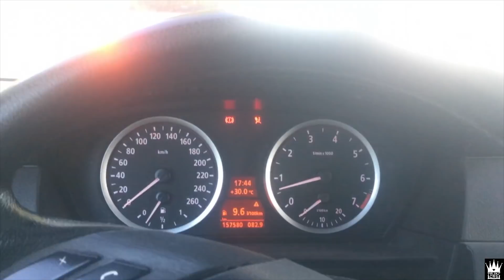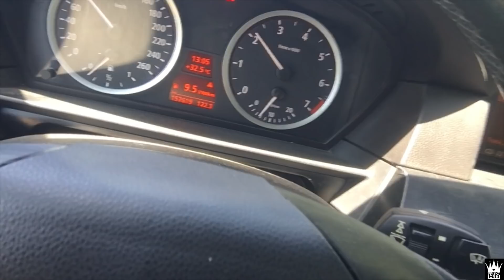#21 Vlog/CarVlog - Bude sraz? Jedeme na natáčení dvou Octaviíí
Čauko lidi, vítám Vás u nového videovlogu, kde se podíváme na 2 natáčení videií, které uvidíte v další neděle a taky na krásně zasekanou Olomouc :D

Natáčím na kameru Eken H9 4K nebo iPhone 6s 128gb
Stříhám videa na MacBook Air nebo iPhone 6s 128gb v programu od Apple iMovie